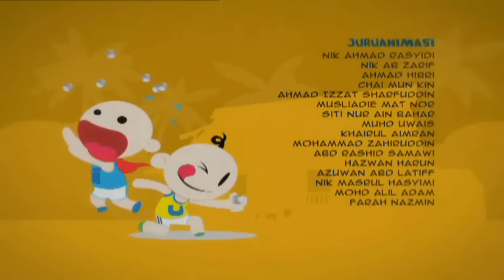Upin dan Ipin S07E12 Beli Pakai Suka